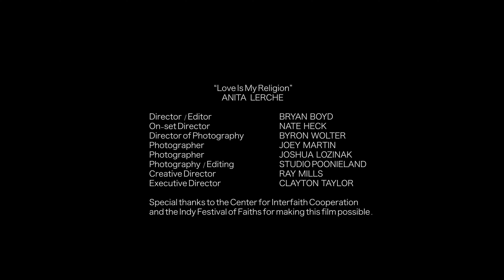Love Is My Religion - Anita Lerche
LOVE IS MY RELIGION
Music & Lyrics: Anita Lerche

Single: Love Is My Religion

Love is my religion, Love is who I am
Ha –

Light that fire in your heart
Feel the heat and let it burn, burn, burn
Listen to your heart and let it show you the right way
Hear it beat, beat, beat
Hu – uee, hear it beat

I see love, feel love, breathe love
Come with me and let yourself free
Hu – uee – ha –

Close your eyes, I’m here with you
Feel the love and let it shine, shine, shine
Raise your voice, speak your truth
Spread the love and let it flow, flow, flow
Through the universe
Hu – uee, let it flow

Produced by Anita Lerche & Jim Kimo West

Anita Lerche: Vocals
Jim Kimo West: Guitar, Bass, Keyboard pads
Subhash Kali: Tabla
Satwinder Pal Singh: Sarangi
Mohit Kashyap: Indian Instrumentation

Sound Engineer & Mixing: Jim Kimo West
Vocals recorded by Michael Graham, The Lodge Recording Studios (Indianapolis, Indiana)
Indian Instrumentation Arrangement: Mohit Kashyap
Sound Engineer of Tabla & Sarangi: Mohit Kashyap
Mastering: John Golden for Golden Mastering

MUSIC VIDEO CREDITS (Love Is My Religion):

Artist: Anita Lerche
Director: Nate Heck
Director of Videography: Byron Wolter
Videographer: Joey Martin
Videographer: Joshua Lozinak
Editor: Bryan Boyd
Videography / Editing: Studio Poonieland (Harjit Singh)
Producer: Ray Mills
Executive Director: Clayton Taylor
Executive Producer: Charlie Wiles, Center for Interfaith Cooperation
Makeup: Jon Gregory Makeup
Production Company: RM Media & WFYI

Special thanks to the Center for Interfaith Cooperation and the Indy Festival of Faiths for making this film possible.